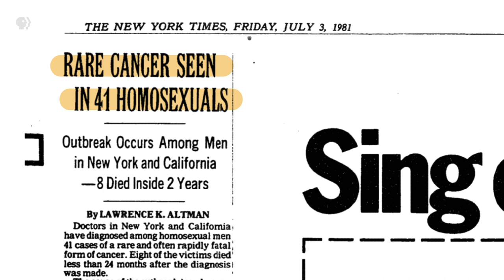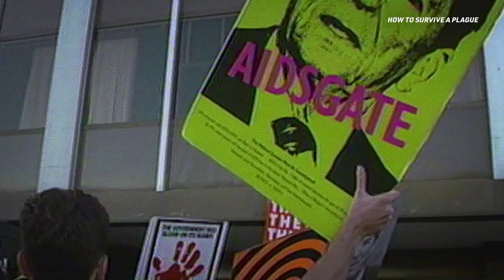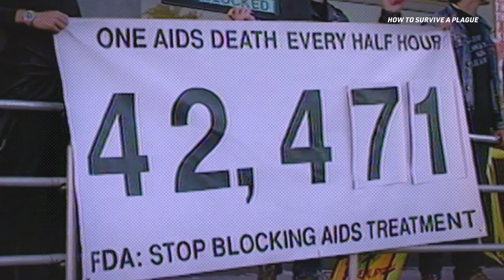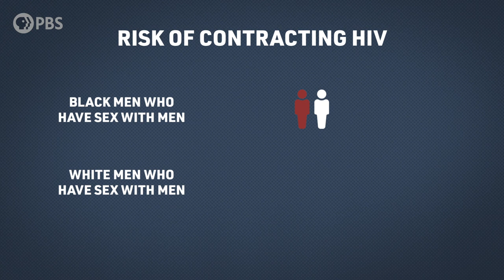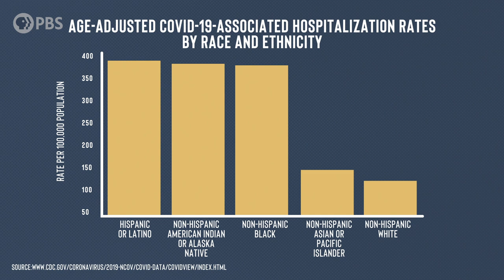HIV/AIDS: What Can We Learn From America's Last Epidemic?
↓ More info and sources below ↓
America's last major epidemic was the HIV/AIDS crisis of 1980s and 1990s. In order to better understand our current circumstances, Danielle is looking back at the legacies of action and inaction surrounding HIV/AIDS and how the government's response then informs our approach to COVID-19 now.

Created and Hosted by Danielle Bainbridge

Below is a partial Works Cited.

“For My Own Protection” From: Life. A Black Gay Anthology Ed. Joseph Beam